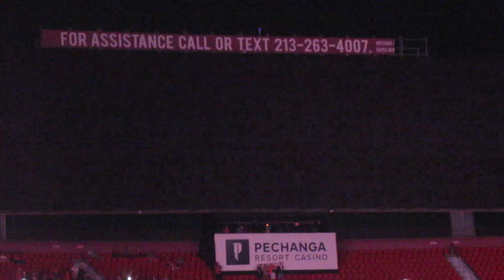See USC Football Alumnus Amon-Ra St. Brown Lead the Team out of the Coliseum Locker Room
See USC Football Alumna Amon-RA St. Brown Lead the Team out of the Coliseum locker Room,  Read the entire story and see more pictures and videos at trojancandy.com.